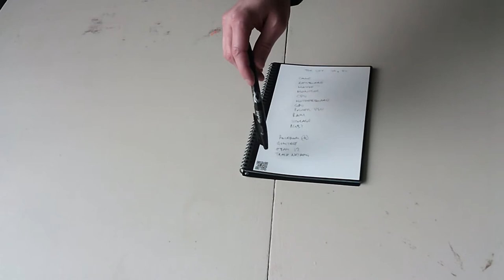How I Built a PC for Free - The PC Case (S1, P2)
Welcome back to Part 2 of this project, I am going to try to build a PC for 99p or for Free in 2021. Includes tech reviews.